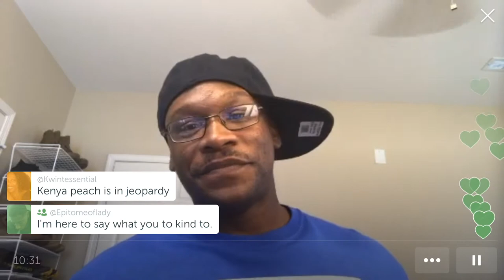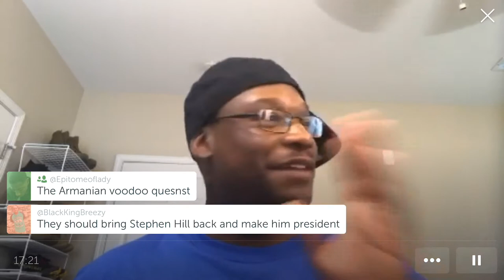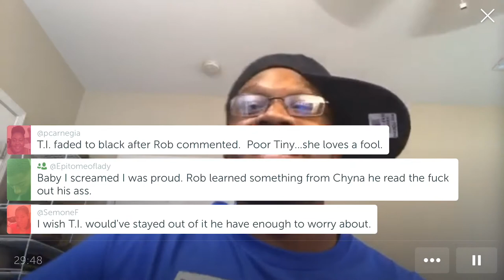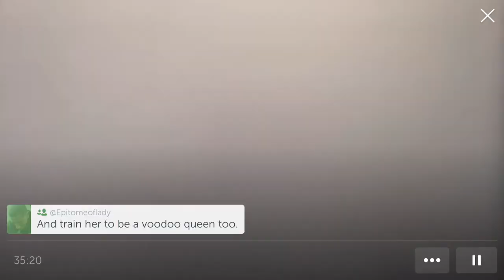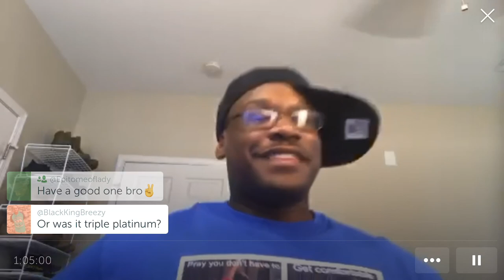TATTWT: RHOA Talk; LHHATL Talk and Much More